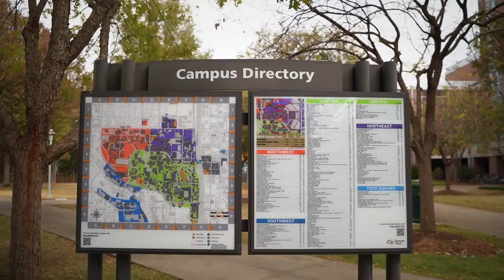A Day in the Life of Julia Bergmann (GTVB)